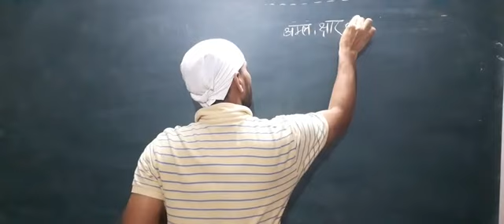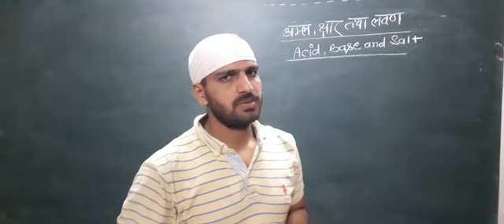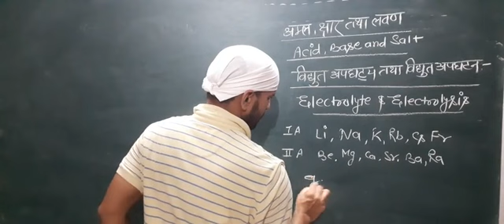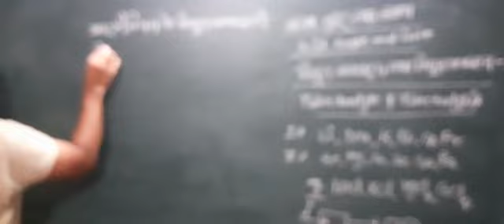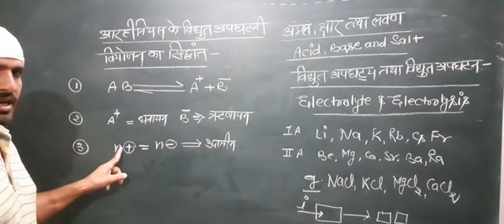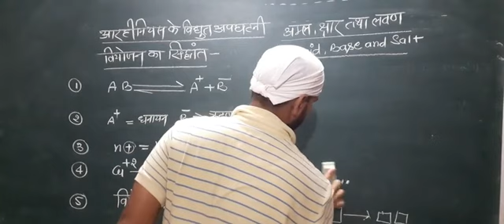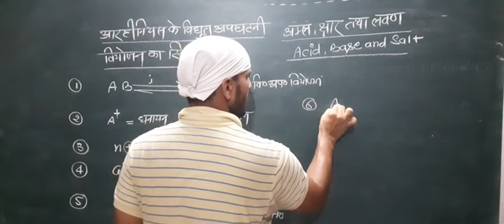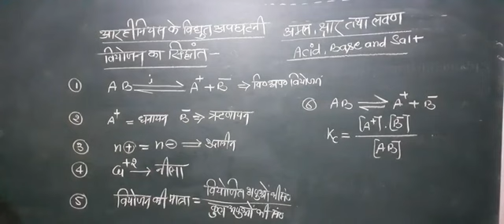CHEMISTRY CLASS-10TH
आरहीनियस के विद्युत अपघटनी वियोजन का सिद्धांत